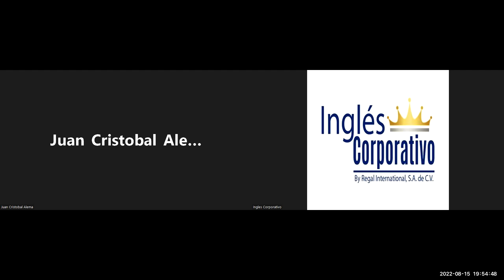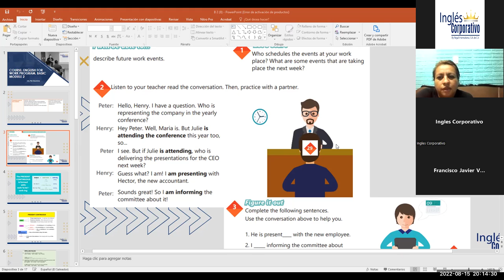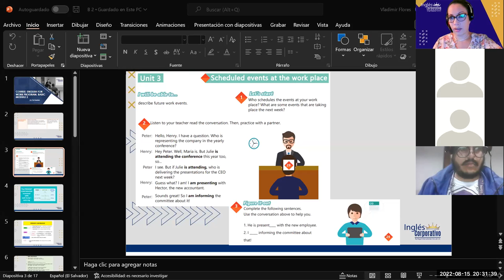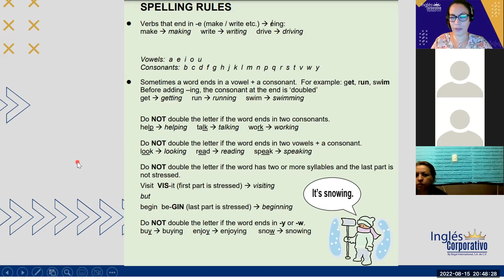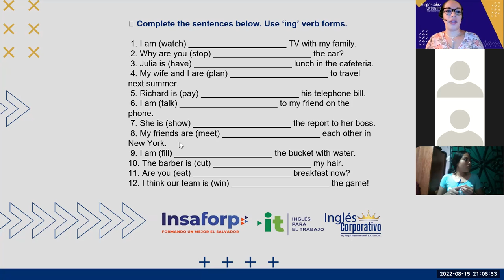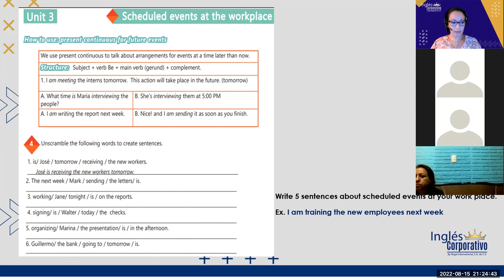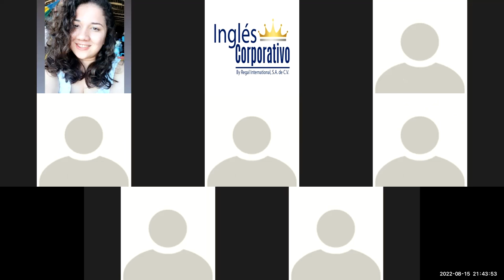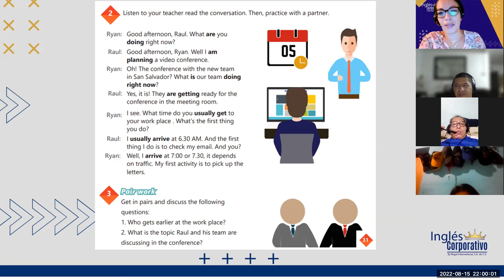Inglés Corporativo-Ago-15-2022- Present continuous for future events